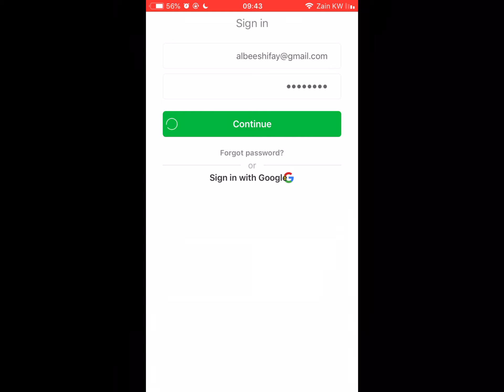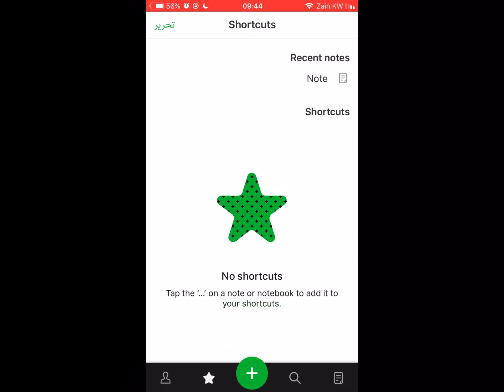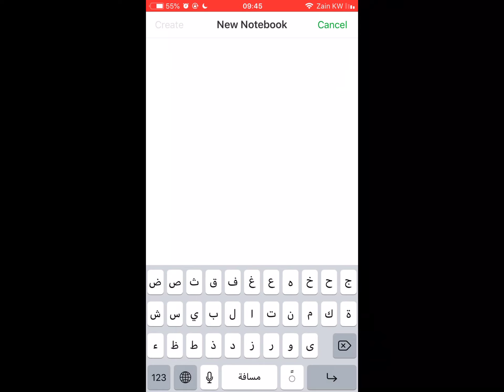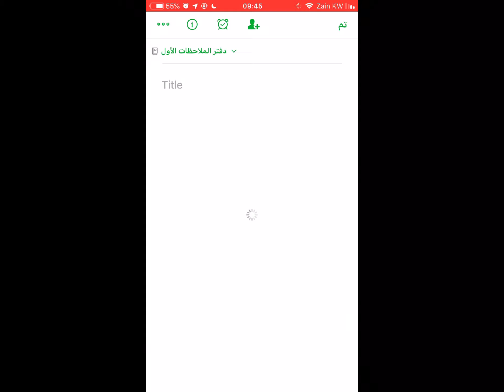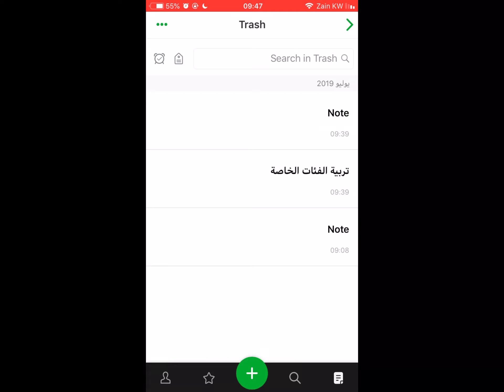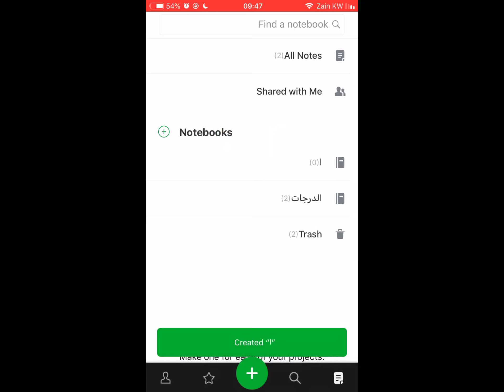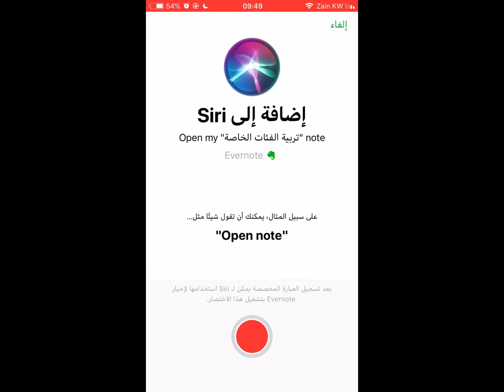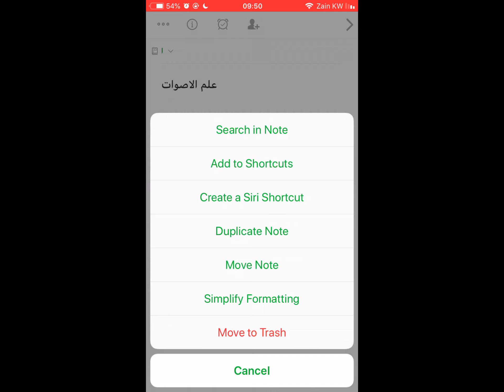Evernote: Tutorial 02, Part 01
Evernote is a powerful and easy-to-use note-taking app that helps you organize your notes by focusing on what matters most and have access to your information when you need it. Input typed notes or scan handwritten notes. Add to-do’s, photos, images, web pages, or audio ... and it’s all instantly searchable. Organize notes any way you want and share with anyone. And Evernote syncs across your devices so your information is always with you, everywhere you go. This instructional video was created by pre-service and in-service teachers in the College of Education at Kuwait University and supervised by Dr. Ammar H. Safar.